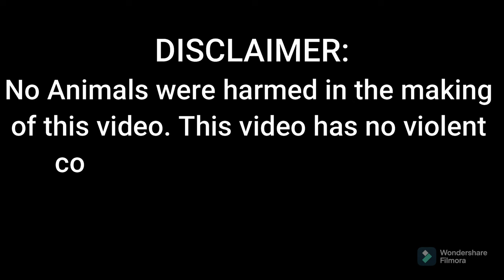4-6 MONTHS OLD... ITO ANG MAGANDANG PATUKA || BALERIANS GAMEYARD